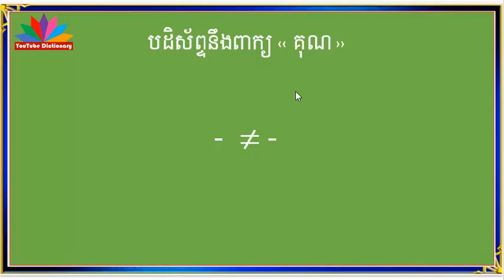បដិសព្ទ គុណ| ពាក្យផ្ទុយ គុណ |Opposite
នៅក្នុងឆាណែលនេះ និងរៀបរាប់អំពី
-ពន្យល់ពាក្យថ្មីៗ ដែលគេនិយមប្រើនាពេលបច្ចុប្បន្ន,
-សទិសសព្ទ ‹ពាក្យសូរដូច› ,
-សទិសន័យ ‹ពាក្យន័យដូច›,
-បដិសព្ទ ‹ពាក្យផ្ទុយ› ,